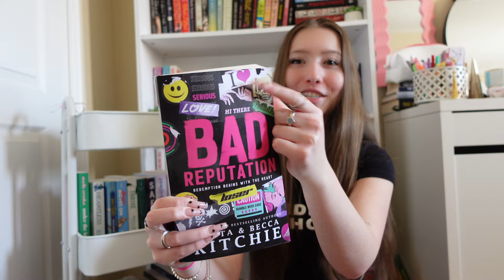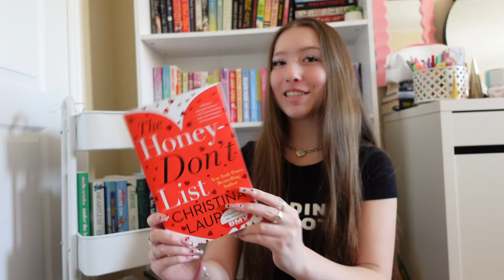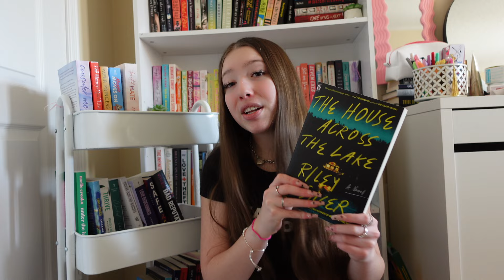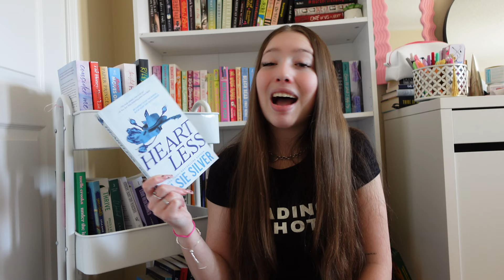tbr prompt jar chooses my april reads 💐🫙✨ (my april tbr)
t i k  t o k - @gianna.lian or @gg_lian
p i n t e r e s t - @giannalian5

•goal for april: 13,700 subbiesss!

౨ৎ tags ౨ৎ
tbr jar picks my tbr, tbr jar prompts, letting my tbr jar choose my reads, book recommendations, gianna lian, my april tbr, romance book recommendations, tbr jar prompts pick my reads